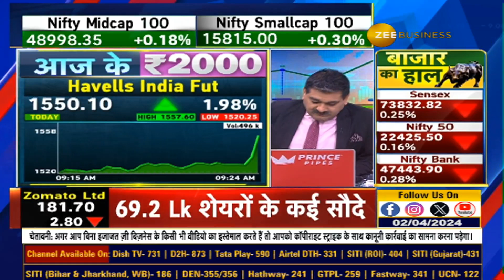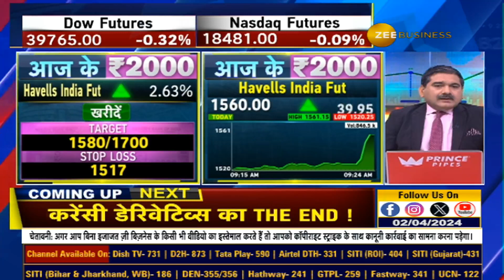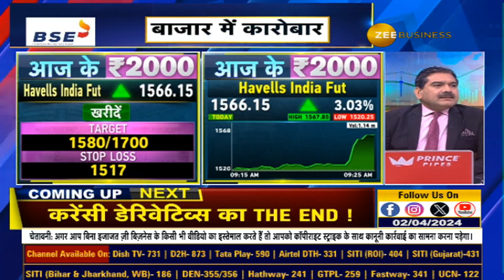Aaj Ke 2000 | Havells India Fut में Anil Singhvi ने क्यों दी बिकवाली की राय?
Havells India Fut में अनिल सिंघवी ने क्यों दी बिकवाली की राय? जानिए क्या है ट्रिगर्स, टारगेट्स और स्टॉपलॉस? AajKe2000 में AnilSinghvi के साथ बनाइए कमाई की बेहतरीन स्ट्रैटेजी